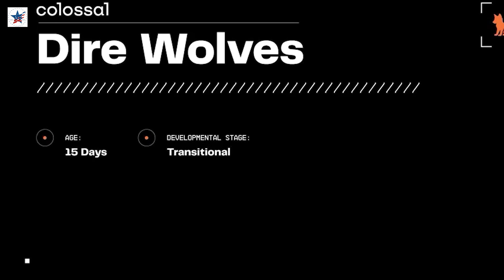They’re BACK! Scientists Revive 12,000-Year-Old Dire Wolves – Meet Romulus, Remus & Khaleesi! 🐺🧬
pics and video credit: Colossal

Welcome back, curious minds! Today’s update is straight out of a sci-fi movie—scientists have officially revived the legendary dire wolf, extinct for over 12,000 years! Thanks to the brilliant team at Colossal Biosciences, we now have three living pups: Romulus, Remus, and Khaleesi.